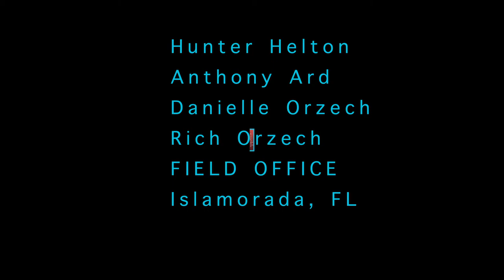Just Add Water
Spearfishing In Islamorada, FL